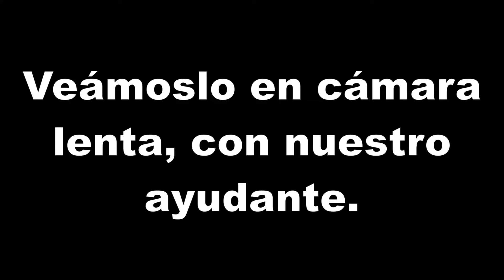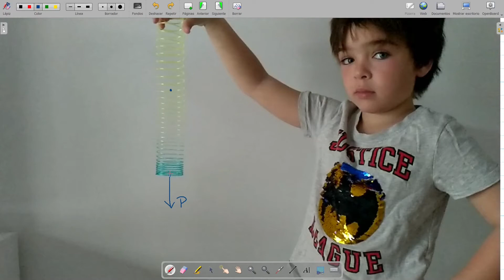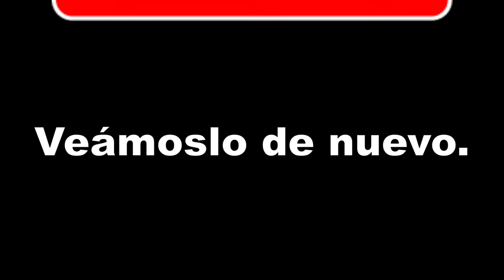FÍSICA: explicación de la caída de un muelle estirado. MUY CURIOSO pero se explica con fuerzas.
Hoy os dejamos la explicación de un efecto curioso que podéis comprobar con un muelle casero de esos que regalan a los niños.